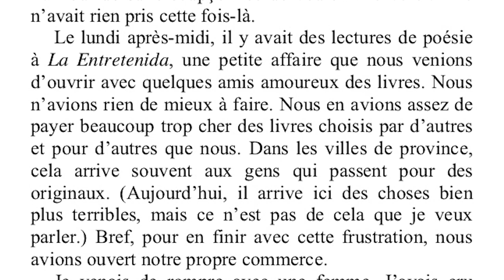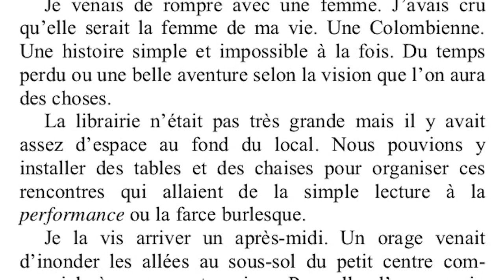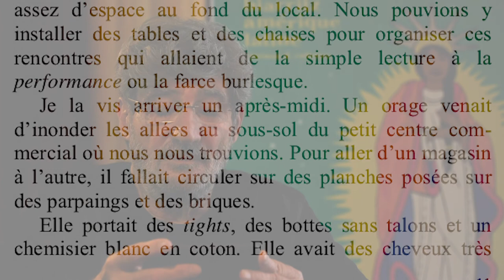EN LIGNES 💦 Les podcasts de C-LEFAIT : Jacques Aubergy évoque "Severina" de Rodrigo Ray Rosa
EN LIGNES 💦 avec Jacques Aubergy, éditeur et traducteur.

Aujourdhui "Severina" de Rodrigo Ray Rosa

Avoir comme conseiller Pablo Ignacio II, c’est gage d’exigence et d’engagement. Se former au droit, “faire” cadre dans la restauration collective, s’essayer à la traduction et devenir par rupture éditeur d’une littérature latino américaine qui explore le continent, c’est marque d’un désir accompli. Ainsi est née “L’atinoir”, néologisme, maison d’édition, librairie et belle adresse marseillaise

"L’atinoir – édition"
Conçu au Mexique sous l’impulsion de l’écrivain Paco Ignacio Taibo II et créé à Marseille en 2006, L’atinoir publie de la littérature, des essais et de la poésie écrits pour l’essentiel dans des pays d’Amérique latine.
Depuis 2014, les choix éditoriaux privilégient les formes brèves de la fiction. La plupart de ces textes sont publiés en version bilingue.

Plus loin...
Jacques et son "métier"
Jacques Aubergy est notamment  traducteur de l’écrivain salvadorien Horacio Castellanos Moya.